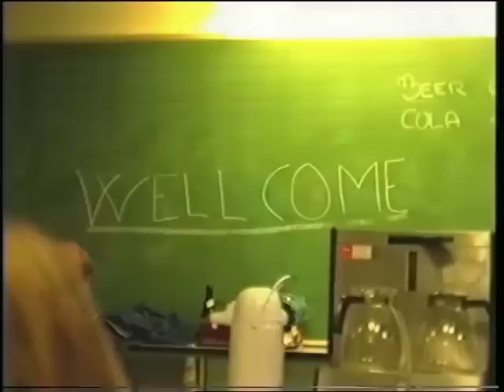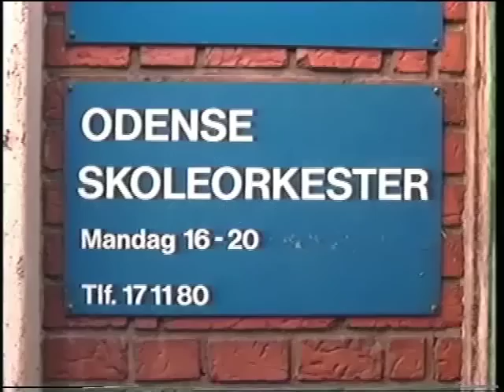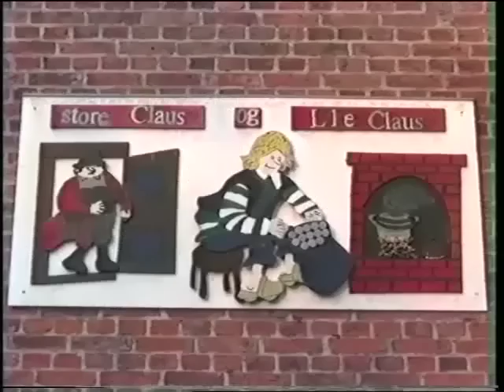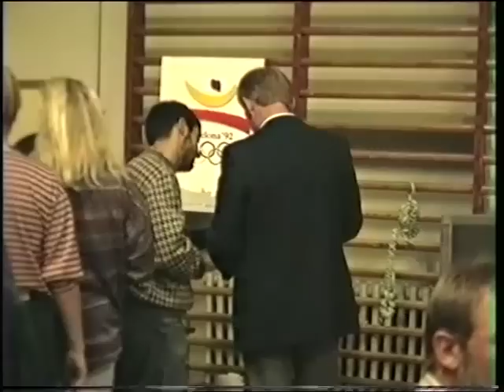Viatge a Odense 1ª part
La Banda de Matadepera viatge a Odense 1ª part